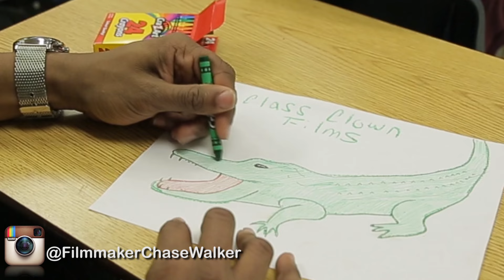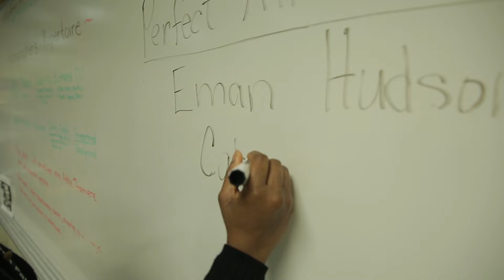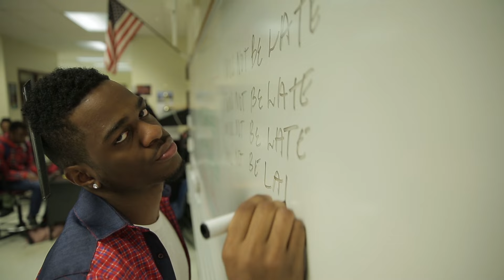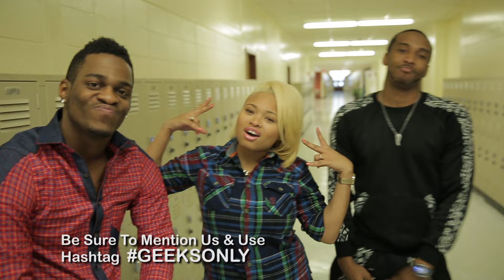Only Parody - Emmanuel & Phillip Hudson @djsouthanbred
Emmanuel IG: EmanHudson
Phillip Hudson IG: Lantbo

This is a channel thats created for fun, happiness, creativity, and laughter.